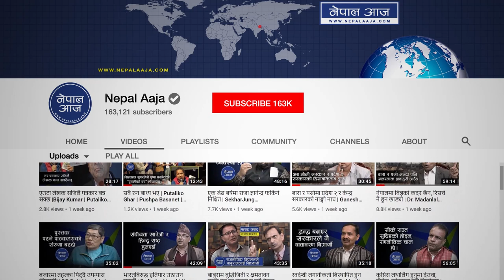कम्युनिष्टहरुको लक्ष्य समाजवाद, चिन्तन सामन्तवाद | Kali Bahadur Malla || Nepal Aaja